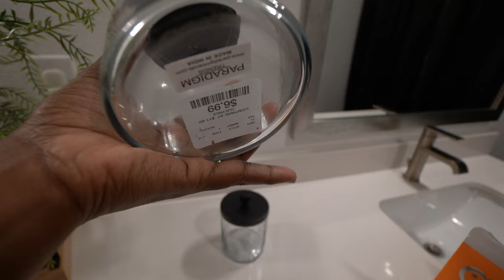DAILY VLOG | Bathroom Makeover + Pregnancy Test + Skin/ Hyperpigmentation Update + MOM Life…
Bathroom Decor
Blackout Curtains

Amazon Storefront